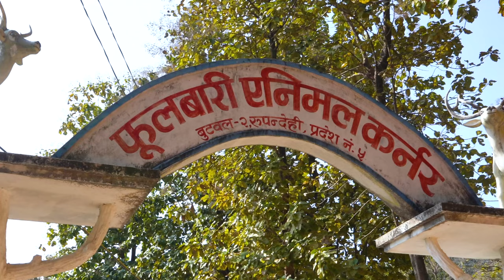बुटवल फुलबारी चिडियाखाना (BUTWAL ZOO)